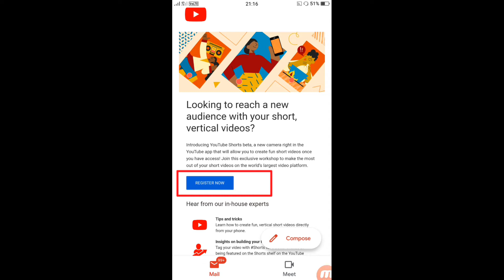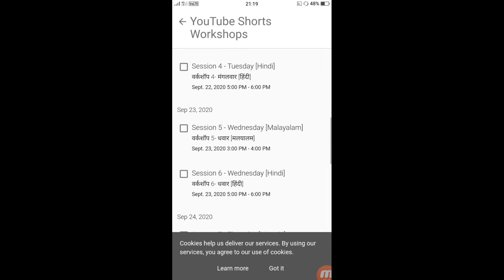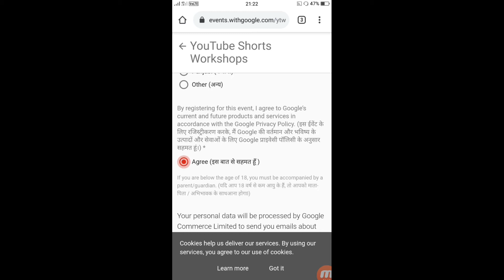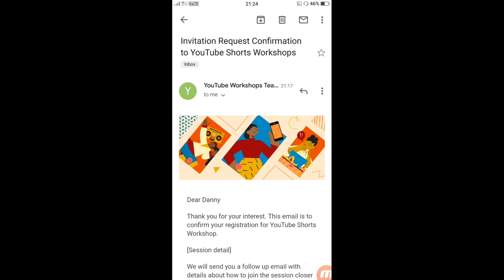YouTube shorts workshop free training || how to register online odia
.              YouTube shorts workshop free training || how to register online